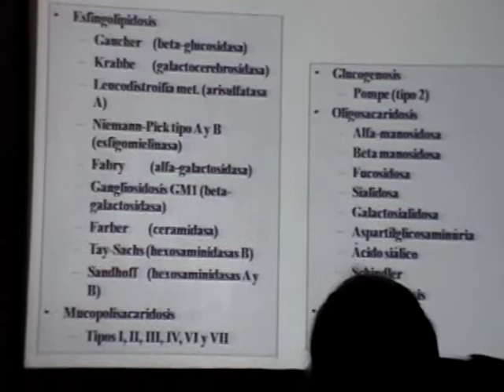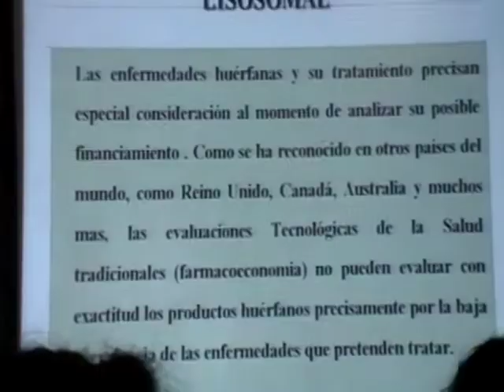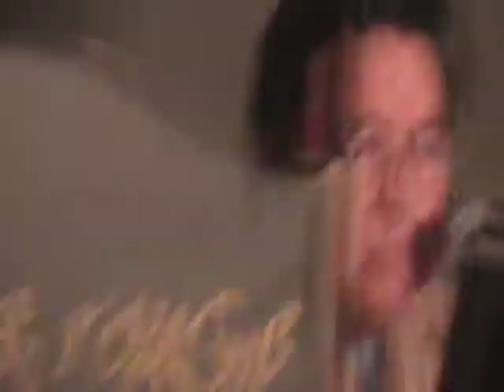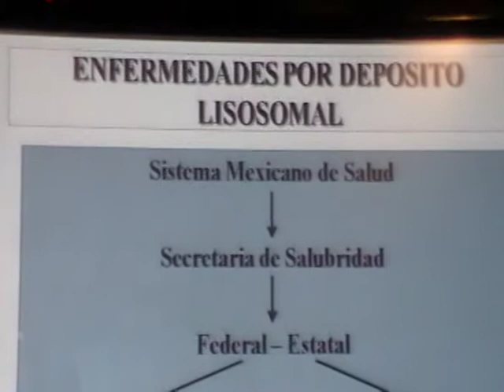Luis Carbajal en el II ER2010LA y en la VI ICORD 2010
El papel que han jugado las instituciones de salud gubernamentales es decisivo, como así lo expresa el dr. Luis Carbajal, del Instituto Nacional de Pediatría. Por más de 20 años ha trabajado el dr. Carbajal con los enfermitos lisosomales que acuden a este prestigioso centro médico y de investigación.